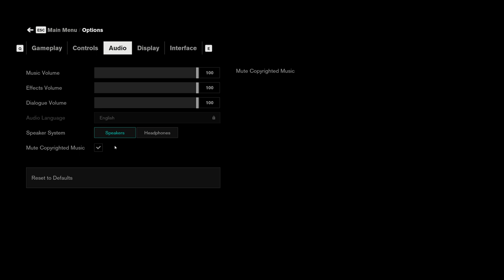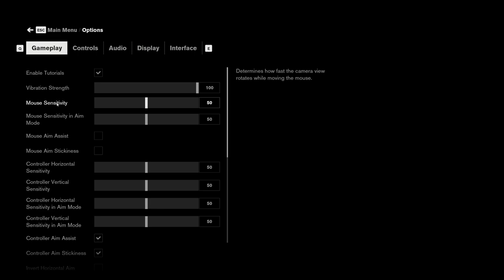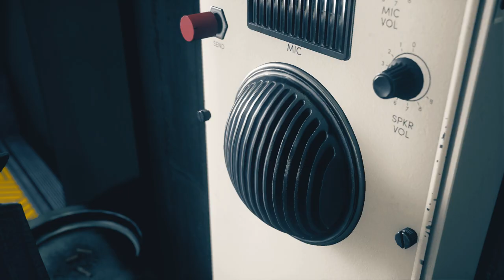Control - The Rubber Duck (Stream Two)